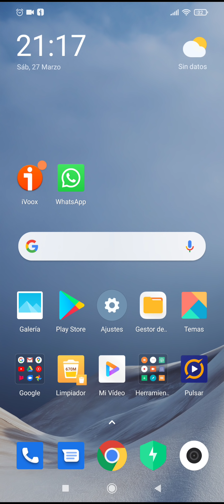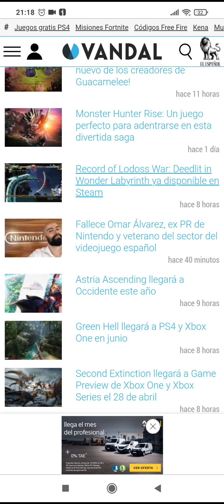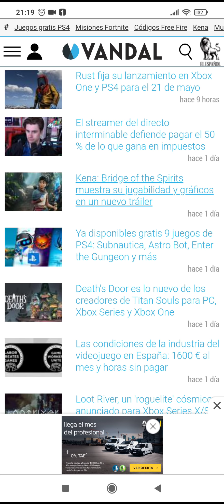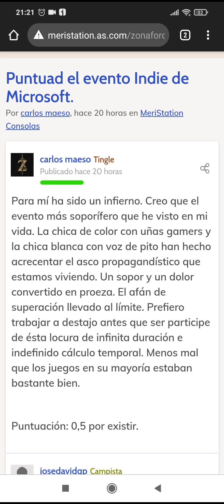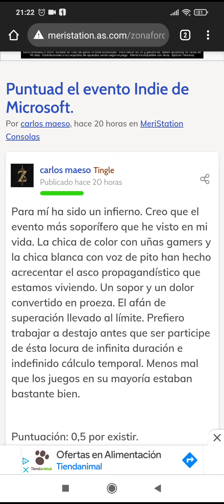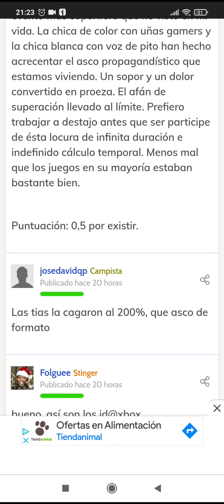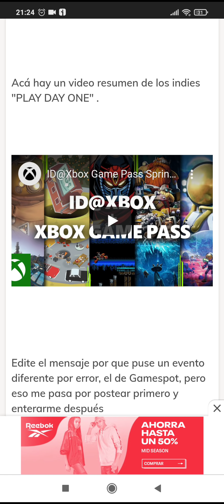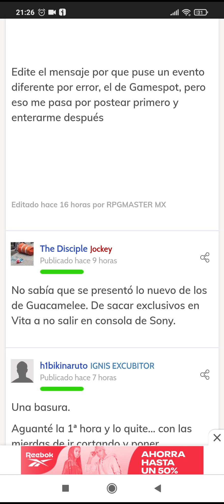Microsoft hace el mejor evento gamer y con equidad de género 10 para Xbox increíbles exclusivos